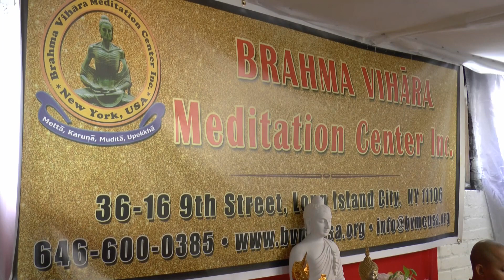Asalha Puja (Asari Punnima) Celebration at BVMC, 2018 (Part 2)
This Ceremony celebrated at ''Brahma Vihara Meditation Center " 36-16 9th Street, Long Island City, NY 11106, USA on July 29, 2018.